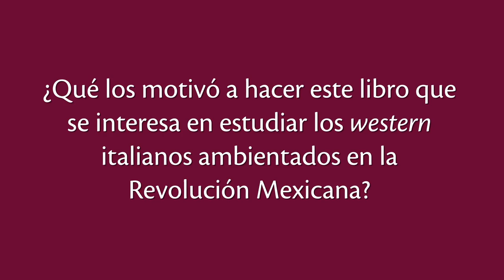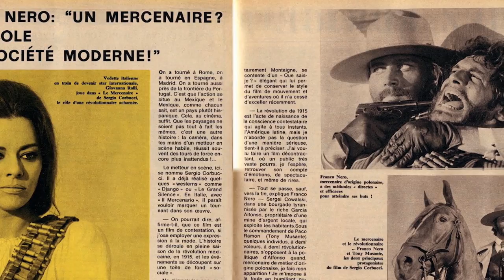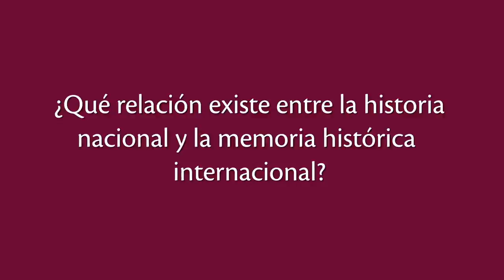Comentarios al libro: "La Revolución Mexicana en el cine"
Comenta: Dr. Bernd Hausberger

A lo largo del siglo XX el cine ha sido un instrumento fundamental en la formación del imaginario colectivo a nivel casi planetario. Las visiones históricas que se han formado de esta manera, no sólo están influidas por los cines de los países a los que se refieren, sino que son también el reflejo de miradas "externas". La representación cinematográfica de la Revolución mexicana constituye un caso ejemplar de la formación "internacional" de un imaginario "nacional".

Producción: Arquitectura de la Información de la Coordinación de Servicios de Cómputo